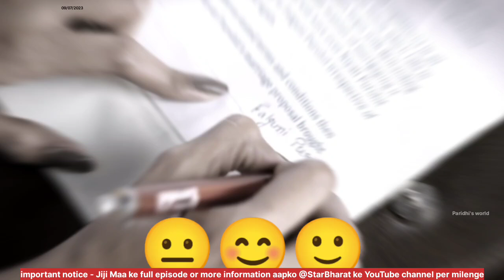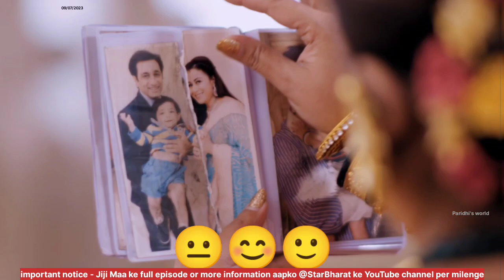part review -114! | jiji Maa | voice over Paridhi's world